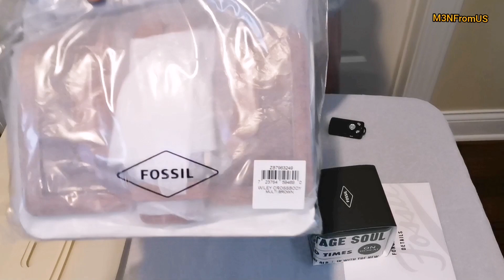Unboxing Fossil Willey & Stella Watch ES3590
Buka paket dari Fossil yang isinya Fossil Wiley Crossbody dan Stella Multifunction Rose-Tone ES3590. Untuk yang belum pernah terima paket dari Fossil, bisa dilihat box unik dari Fossil

Titip Belanja di USA
Line: M3NFromUS

Silahkan Lihat Video Yang Lain